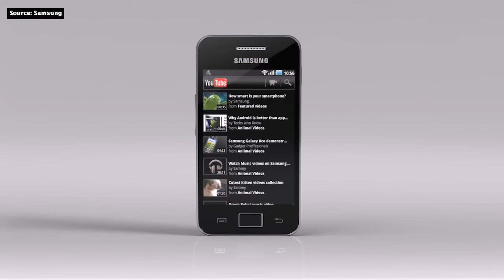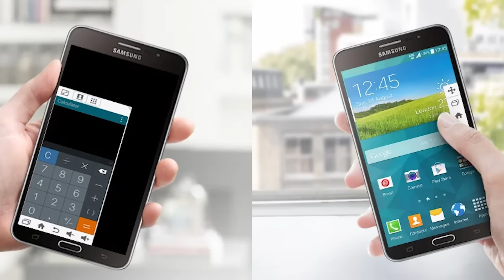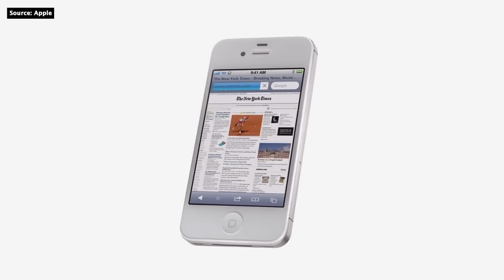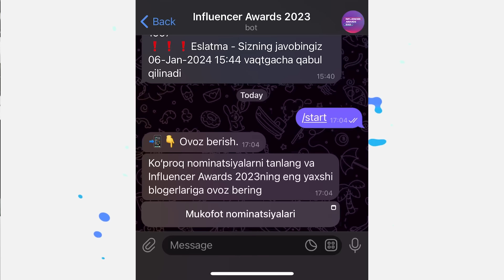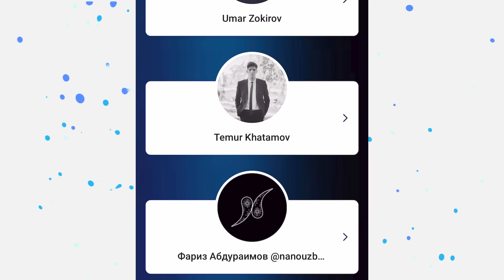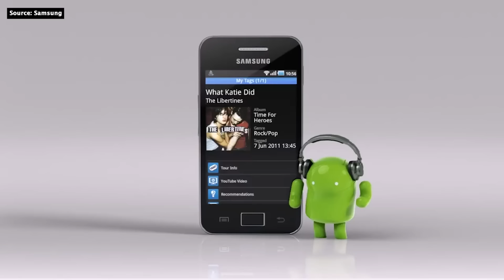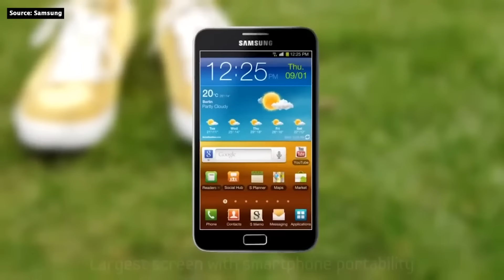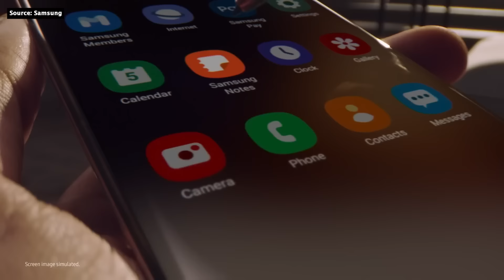Yo'qotilgan Samsung - Galaxy Note | J seriyalari | Ace | Mega | Mini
- Texnalogiya bo'limiga kirib ovoz bergandan so'ng, 3 soat ichida 3ta savol bot orqali jo'natiladi, shu savollarga javob bersangizgina ovozingiz hisobga olinadi.

Samsung kompaniyasining hozirda tarixga aylangan va yo'qolib ketgan modellarini esga olamiz.

Videoda "Smsung" kompaniyasining rasmiy YouTube sahifasidagi videolardan foydalanilgan.

00:00 - Kirish
00:21 - Galaxy Mega
02:15 - Galaxy Mini
03:53 - Qo’llovingiz Zarur
04:13 - Galaxy Ace
05:43 - Galaxy J
07:40 - Galaxy Note